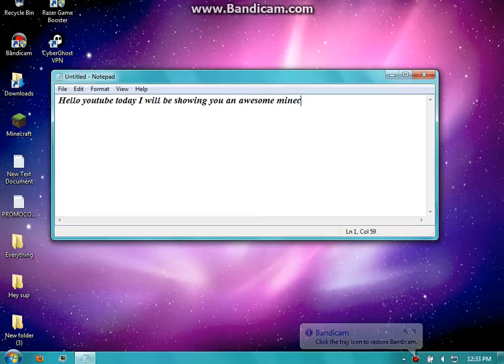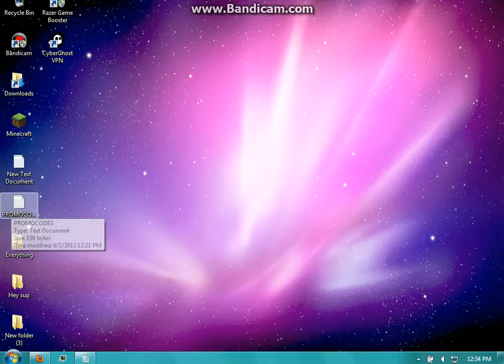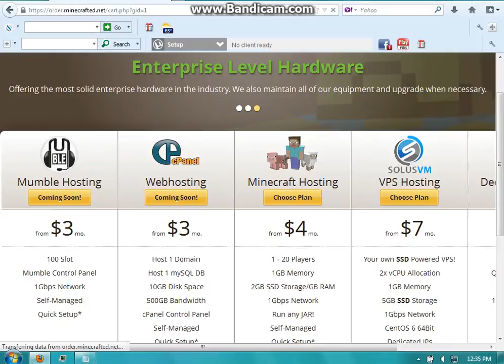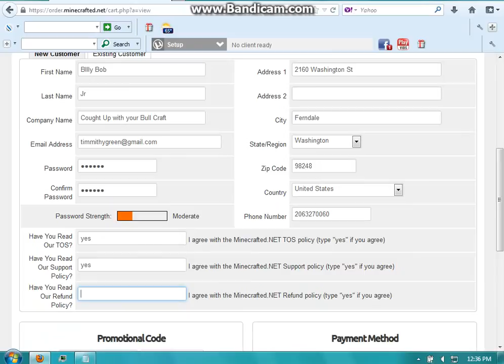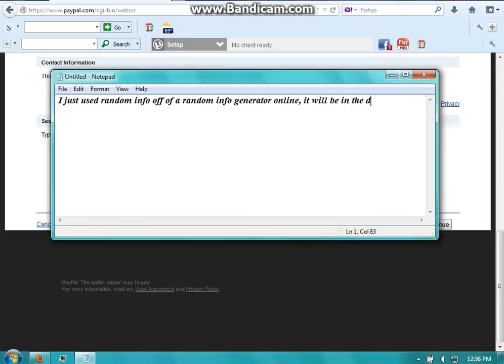Cheapest Minecraft Server Host 1.5.2 (Bukkit, Any .jar file)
||If you decide to buy a server put the ip in the comments and I'll join!||

"1.5.2 Cheapest Minecraft Server Hosting"

"1.5.2 Cheapest Minecraft Server Hosting 2013"